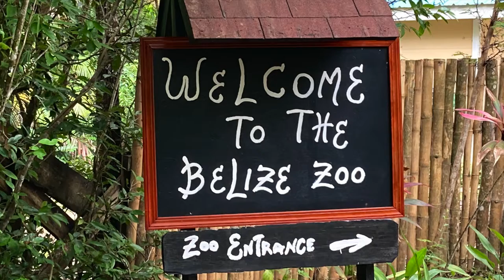Family Travel: The Belize Zoo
Created by Sharon Matola in 1983, the genesis of the zoo actually stemmed from a documentary film about the rainforest. Employed as an animal caretaker on the film’s staff, Sharon Matola’s efforts to support the animals once the documentary was completed evolved into the zoo that you see today.